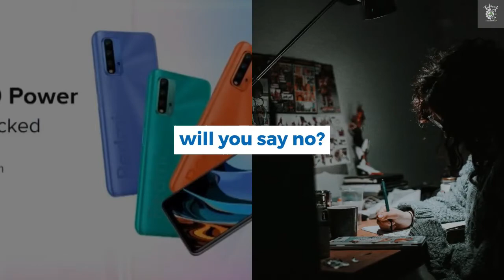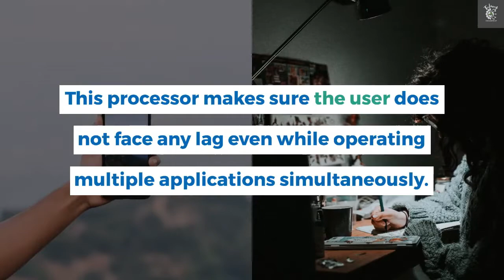OnePlus Nord CE Review